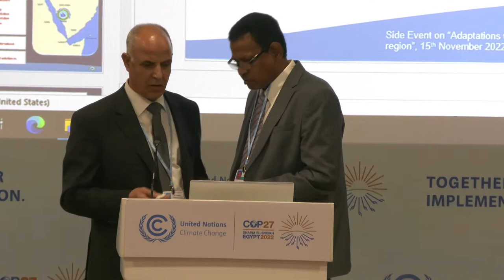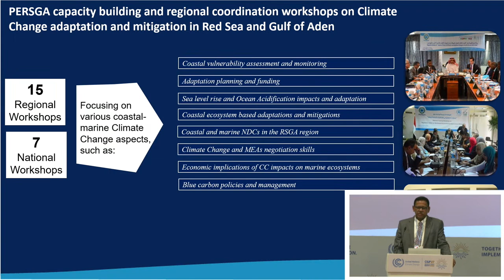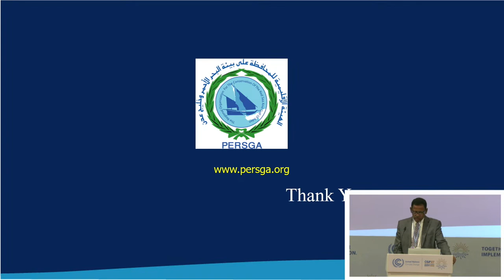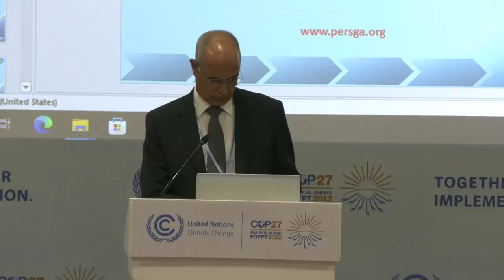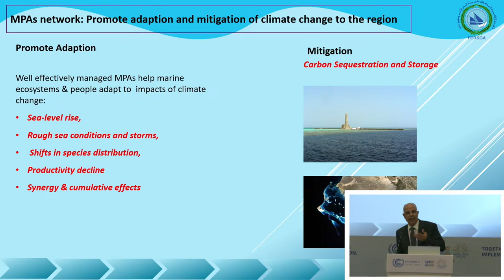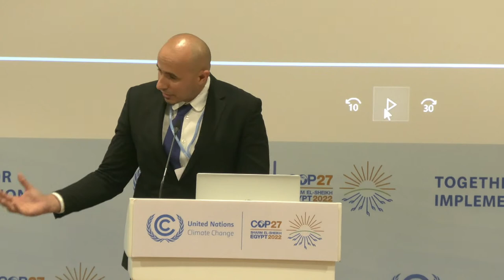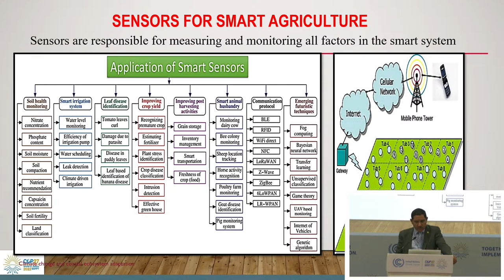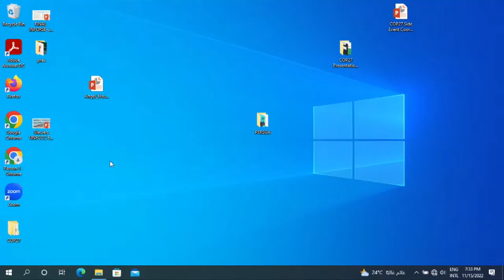Adaptation with mitigation co benefit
Adaptation with focus in adaptation with mitigation co-befits in the Marine environment

Speakers: Regional Organization